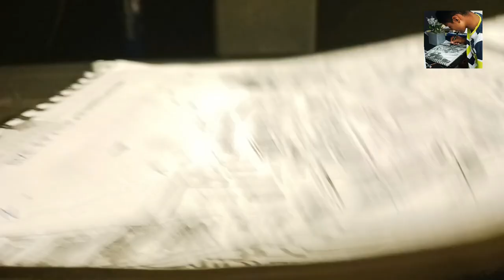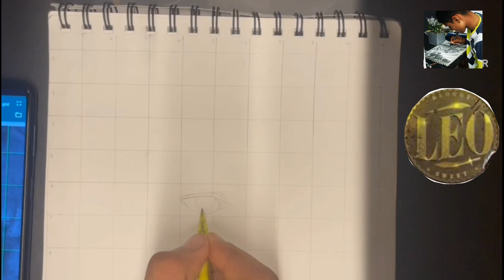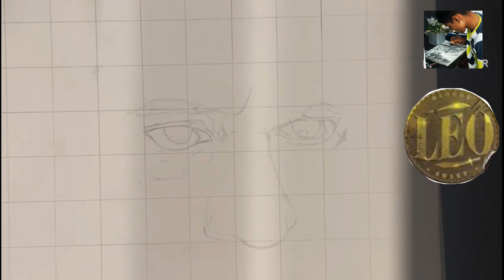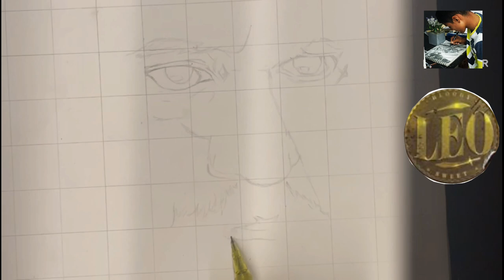Mastering the Art of Outlining with Harold Das: A Step-by-Step Tutorial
Harold Das drawing / Leo / Action King Arjun Sarja / Outline tutorial. #1

Hello Lovely viewers! this is pencil drawing video of actor Arjun from Leo movie.

Things used:
140gsm A4 size sketch book
0.5mm mechanical pencil
Tombow mono zero earser
Scale for grid

Bye bye ..Tata 👋 😘
No need to read this -

harold das,
harold das glimpse,
leo harold das drawing,l
eo harold das,
harold das leo,
glimpse of harold das,
harold das glimpse reaction,
drawing,
harold das song,
harold das in leo,
harold das meaning tamil,
harold das arjun,
leo harold das bgm,
harold das glimpse decoding,
harol das leo,
leo harold das glimpse,
harold das glimpse bgm,
leo glimpse of harold das,
harold das glimpse review,
glimpse of harold das troll,